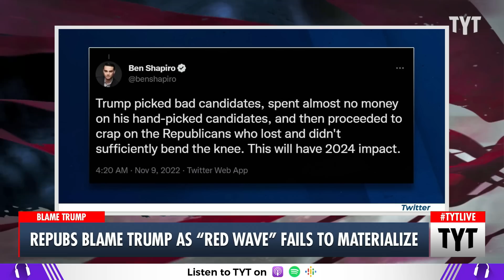Timid Republicans: Is Trump To Blame For Midterm Losses?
An anonymous Trump advisor said the former president was, "screaming at everyone around him" as his handpicked candidates lost their midterm election races. Ana Kasparian and Cenk Uygur discuss on The Young Turks. Watch TYT LIVE on weekdays 6-8 pm ET.

"Former President Donald Trump "is livid” and “screaming at everyone” after last night’s disappointing GOP results in the midterms, a Trump adviser who has been in contact with Trump’s inner circle tells CNN.

“Candidates matter,” the Trump adviser said. “They were all bad candidates,” the adviser continued, critiquing many of Trump’s handpicked contenders in key battleground states.

This adviser said it’s unlikely Trump would delay his expected presidential announcement because “it’s too humiliating to delay.” But the adviser said there are too many unknowns at this point."

221109__TA04_Repubs_Blame_Trump